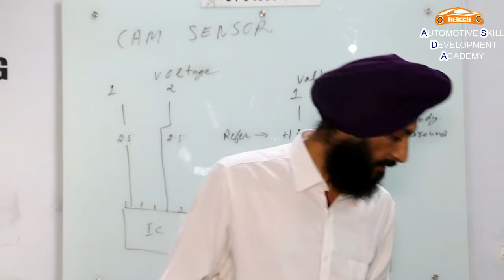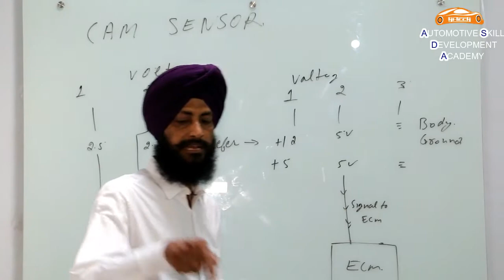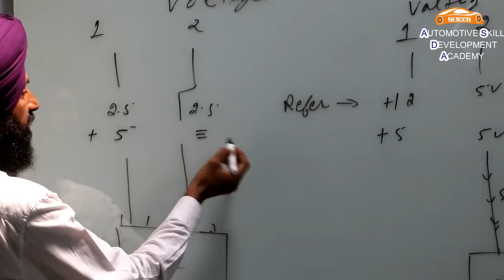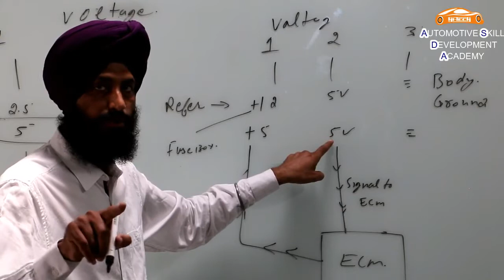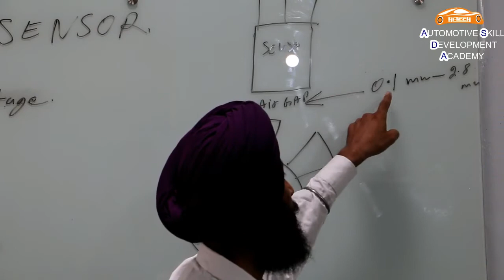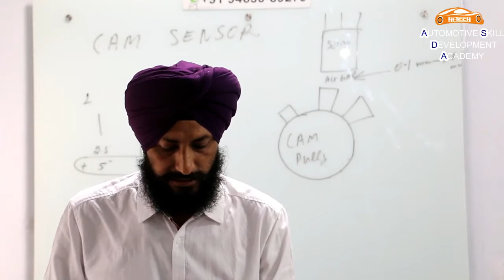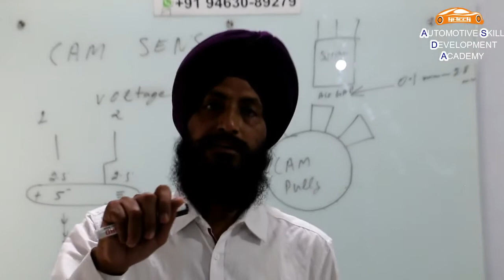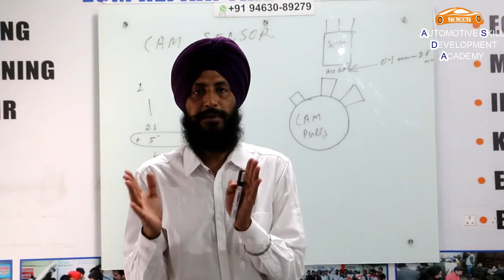ECM REPAIR EXPERT (CHAPTER -1) VIDEO NO- 0002 (CAM SHAFT SENSOR) JOIN US : 8872646155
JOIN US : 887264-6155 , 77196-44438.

Our Training Programs:
➮ ALL ECM, BCM ,EPS ,TCM REPAIR TRAINING COURSE.
➮ ODOMETER REPAIR, CENTERLOCK REPAIR & MATCHING TRAINING COURSE.
➮ IMMOBILIZER & WIRING CHECKING TRAINING COURSE.
➮ AIR BAG RESET & ALL SCANNER OPERATING TRAINING COURSE.
➮ ALL ECM PROGRAMMING & ECM ONLINE CODING TRAINING COURSE.
➮ HY-BRID MODULE REPAIR TRAINING COURSE.